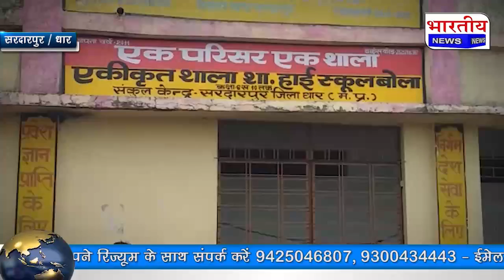धार : शा. हाई स्कूल बोला के छात्र-छात्राओं ने स्कूल की तालाबंदी कर स्कूल परिसर में ही धरने पर बैठे।